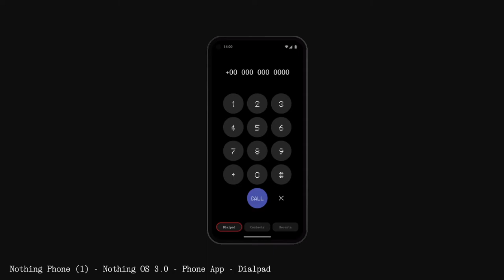Nothing OS 3.0 - Teaser - ovi.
This is the Teaser of upcoming concept: Nothing OS 3.0: now everything is "style"

Data release: 30 July - 17:00 (CEST)